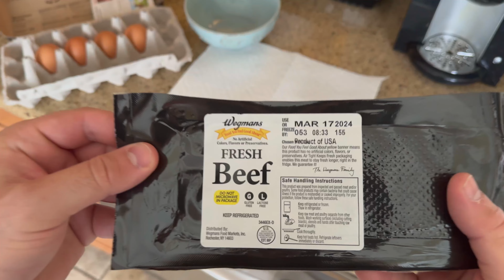Spontaneous Chest Day At Iron Revolution